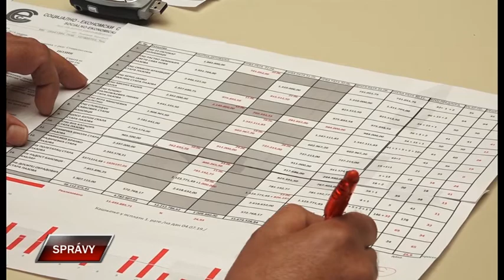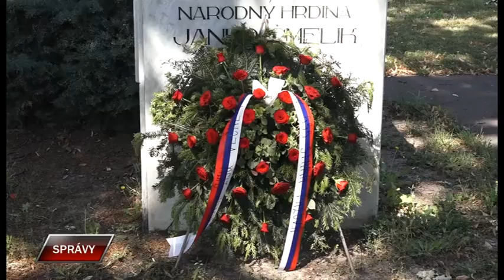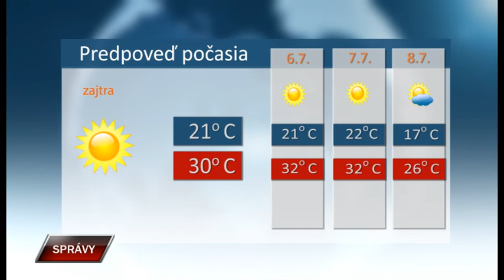Spravy 4 7 2019